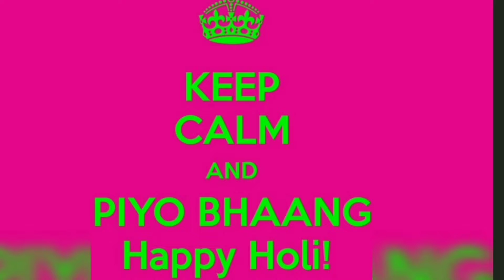Let's Play Holi With Cod Mobile